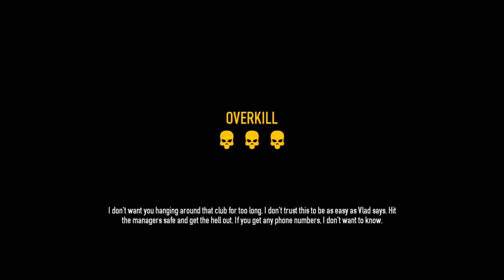Payday 2 Ep 4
If you have any questions / requests leave them in the comments. I'll be sure to answer every question and to play any games requested by The Legion!